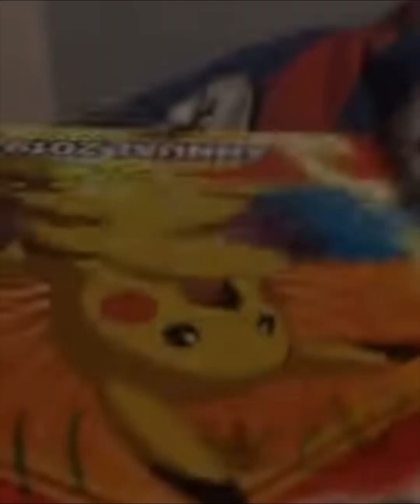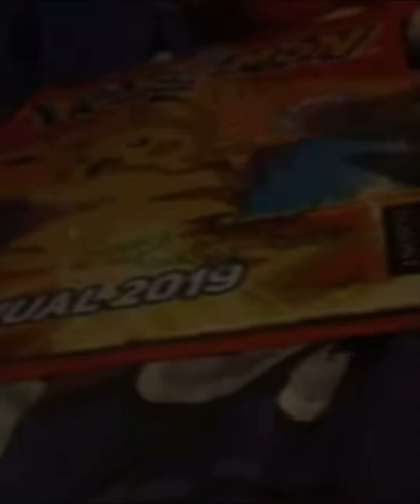𝐓𝐇𝐄 𝐑𝐄𝐓𝐀𝐑𝐃𝐒: 𝐀𝐁𝐑𝐈𝐃𝐆𝐄𝐃 - 𝐄𝐩𝐢𝐬𝐨𝐝𝐞 𝟏𝟐: ❞𝐇𝐨𝐬𝐩𝐢𝐭𝐚𝐥𝐢𝐬𝐚𝐭𝐢𝐨𝐧❞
1x12

The furries embark to the taco stand, only to discover the fat one needs his chaos emerald extracted in a delicate procedure at a hospital. There’s also some odd nutters who find a new home.